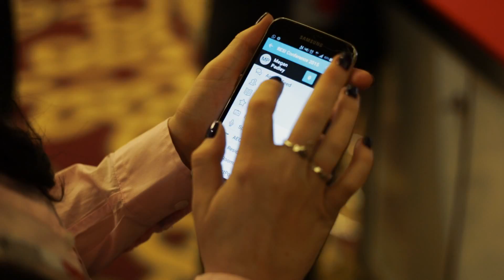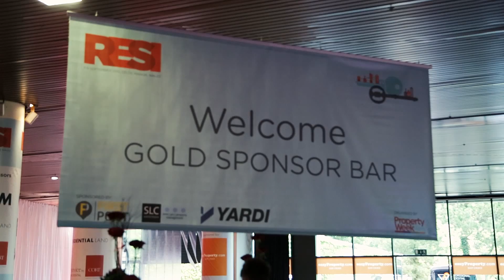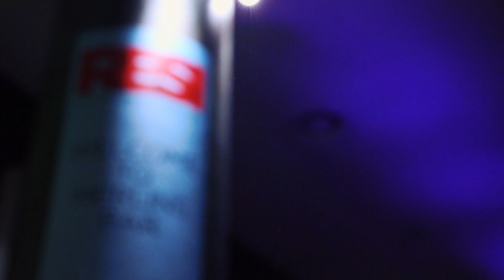RESI Conference 2015 - Highlights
RESI 2015 took place at the Celtic Manor Resort in Newport on 7-9 September 2015. It was the 9th year of the annual conference, attracting over 800 delegates for 3 days of learning, debate and networking.